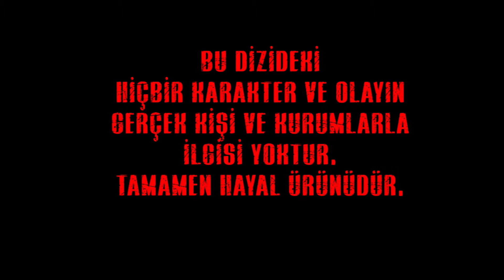Avlu - 43. Bölüm Jenerik | Moğollar "Issızlığın Ortasında"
Avlu - 43. Bölüm Jenerik

Moğollar "Issızlığın Ortasında"

Bir Avluya Kaç Ömür Sığar?

Deniz ve Azra için geri sayım başlamıştır. İsyan, yetkililer tarafından verilen süre içinde bitirilmez ise ağır sonuçları olacağı kesindir. Cezaevinden duyulan silah sesleri büyük bir paniğe sebep olur. Son anda yön değiştiren rüzgar kimleri savuracaktır?

KÜNYE;

YAPIM: Limon Yapım
YAPIMCI: Hayri Aslan
YÖNETMEN: Yüksel Aksu, Hülya Gezer, Şafak Bal
SENARİST: Memet Güzelbeyoğlu, Caner Yalçın
GÖRÜNTÜ YÖNETMENİ: Veysel Tekşahin

KONUSU; Avlu, koca bir ömrü dört duvar arasına sıkıştırmış kadınların; bu kadınların mutluluk, hüzün, umut, arkadaşlık ve düşmanlıklarının hikayesi… Hikayemiz, uzun süredir şiddet gördüğü eşini vurduğu iddiasıyla tutuklanan Deniz’le başlar. Deniz’le beraber cezaevini öğrenir, Deniz’le beraber içerideki ağaları, onları temizlemek isteyen yönetimi, bin bir çeşit mahkûmu, gardiyanı hatta cezaevinde doğmuş, parmaklıkların dışını hiç görmemiş çocukları tanırız. Suçlarının ve günahlarının cezasını çeken bu kadınların, ayakta kalma çabalarını; sahip oldukları tek şey olan umuda nasıl sıkı sıkı tutunduklarını izleriz. Ve en önemlisi iktidar için verilen savaşlara, yeni suçlara, şiddete ve günahlara tanık oluruz. Sonuçta, cezaevi bizim için önünden geçip gittiğimiz taş duvarlardır. İçeride ne olduğunu düşünmeyiz bile belki… Ama onların, evidir.